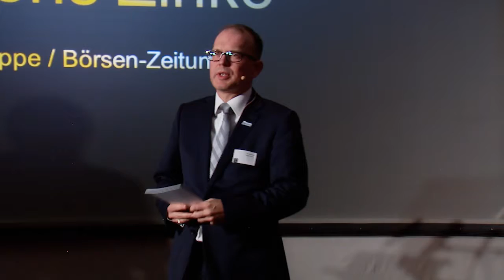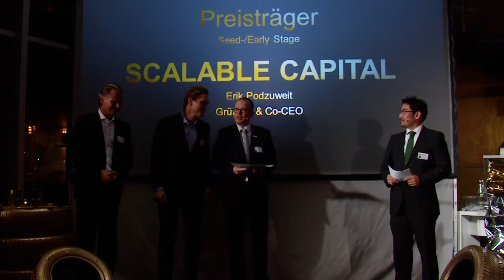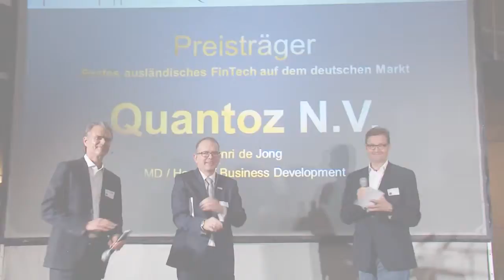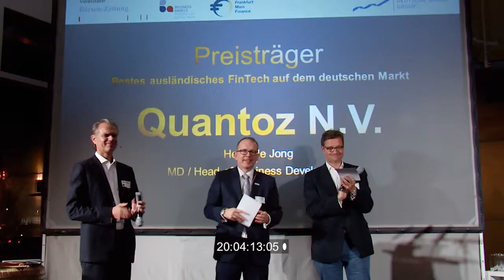FinTechGermany Award 2016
Am 17. November 2016 veranstalteten Frankfurt Main Finance, Business Angels FrankfurtRheinMain und die WM Gruppe die jährliche FinTechGermany Awards Verleihung, um FinTech Unternehmen den Golden Garage Award in den Kategorien Early/Seed Stage, Late Stage, Growth Stage und New entrant into Germany zu verleihen. Die Golden Garage Gewinner jeder Kategorie sind: Scalable Capital, CRX Markets, WebID Solutions, Quantoz N.V..